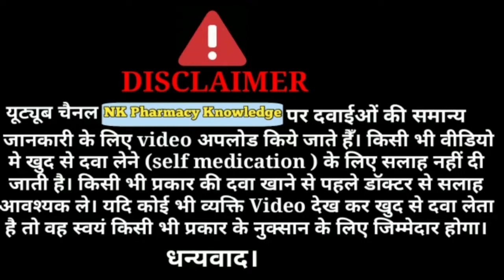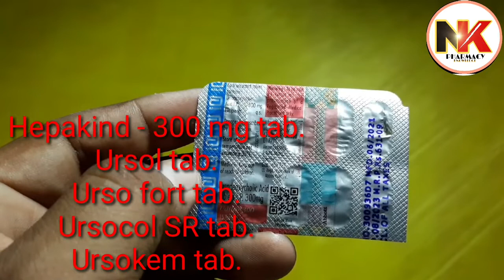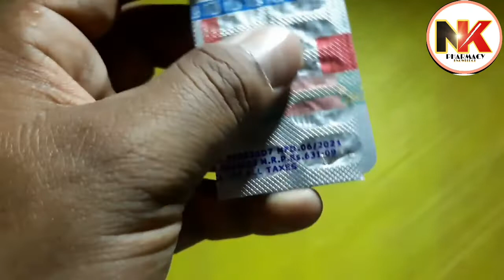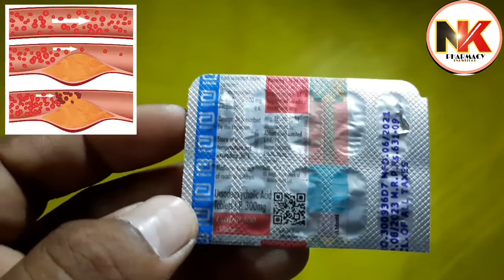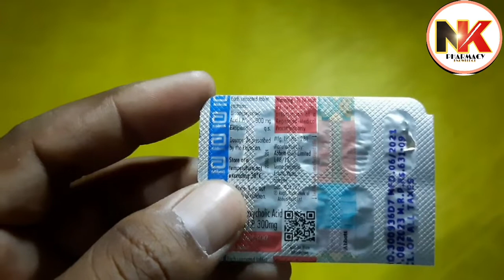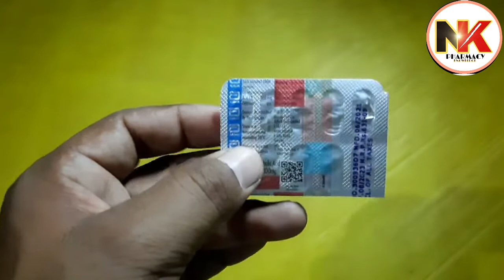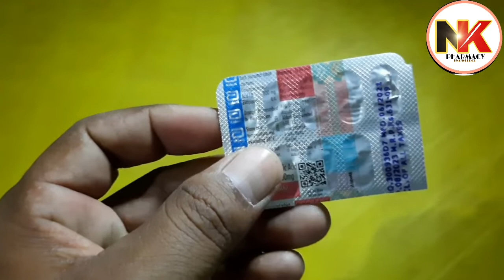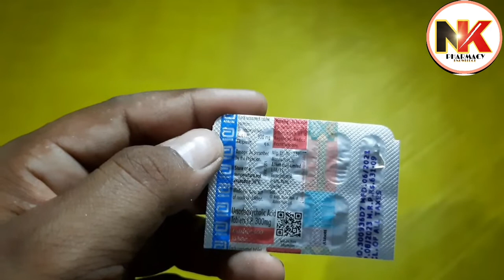Udiliv-300 tablet|Ursodeoxycholic Acid tablet | Udiliv-300 (abbott)|For liver diseases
Udiliv-300 tablet|Ursodeoxycholic Acid tablet|Udiliv-300 | Udiliv-300 (abbott)|For liver diseases and jaundice.
Ursodeoxycholic acid is a bile salt.also known as ursodiol work to diegest fat and cholesterol.

Some brands are..

Ursogail tablet
Udiwok tablet
Udiliv tablet
Hepakind tablet
Ursofort tablet etc.

it's strength are 6 types..
150 mg, 250 mg, 300 mg, 450 mg, 500 mg & 600 mg.

It is used to treat.

improve bile flow
after weight loss surgery
Lover damage / liver inflamation
Gallbladder stone
Jaundice and many more disease related to liver.